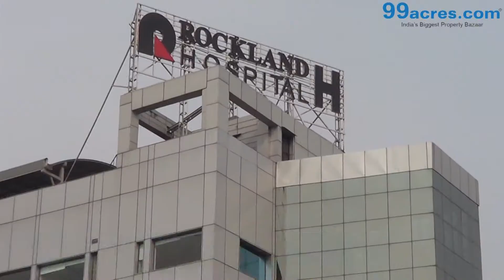The Shivlok Apartment Sector 6 Dwarka S